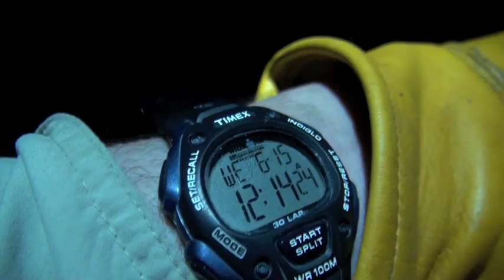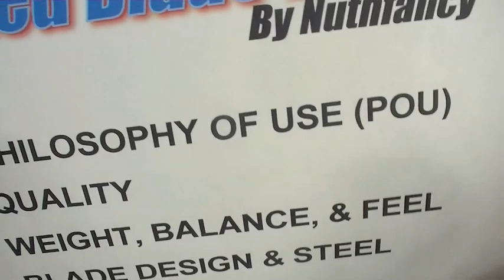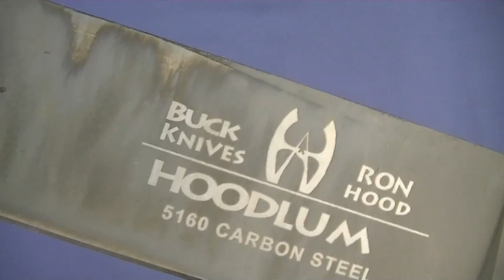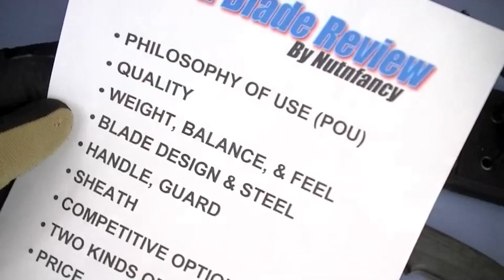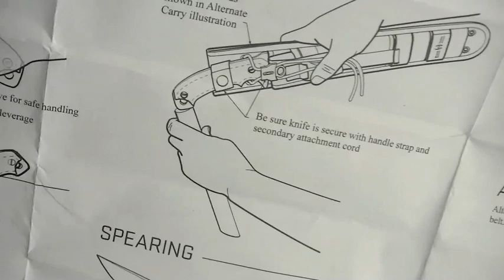"Buck Hoodlum: Legacy of Ron Hood" by Nutnfancy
A big but lightweight survival knife!  The Hood designed blade performs outstandingly in TNP testing.  Made of 5150 tempered spring steel it is tough.  Good spear blade too.  Highly recommended.

Nutnfancy Likability Scale:  5 out of 5